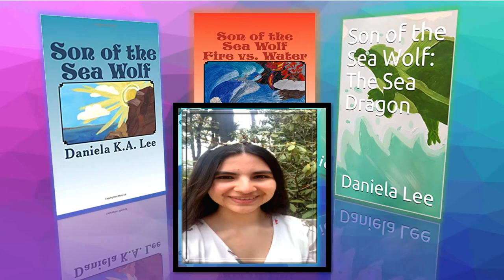SON OF THE SEA WOLF- BY DANIELA K.A. LEE (3)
Son Of The Sea Wolf written by my niece at 14 years old. This is book 1 of a series of 3.
 Now 18 years old Dani Lee is on her Ivy League voyage at Cornell University in Ithaca, New York.  She is studying communication and hopes to become a famous author.
Dani was moved to try and bring some smiles to many of my former students with this video.  She has given so much of her free time to visit my students and share her experiences as an author.